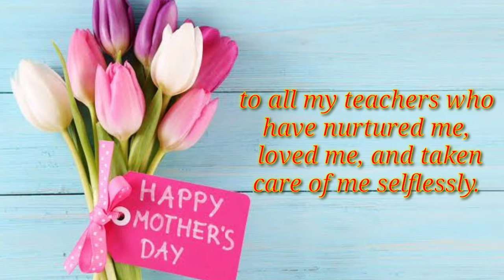Mother's day quotes and wishes|happy mother's day😍